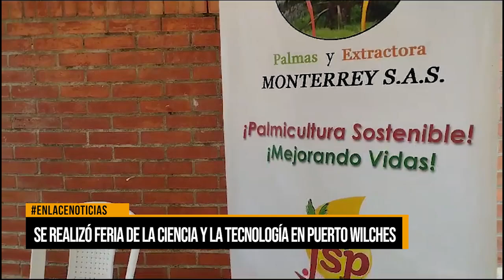Se realizó feria de la ciencia y la tecnología en Puerto Wilches